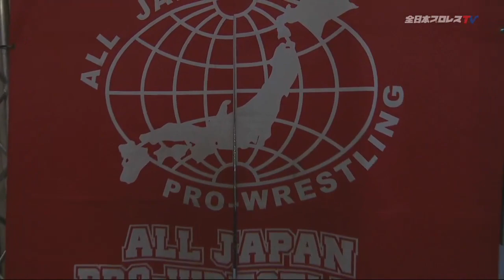Jake Lee vs Kento Miyahara - 04/29/2019